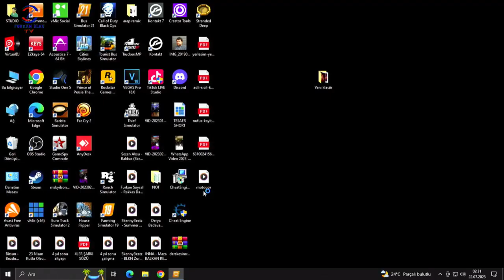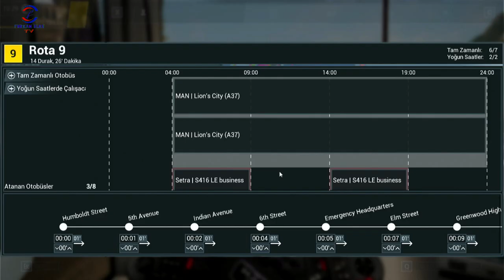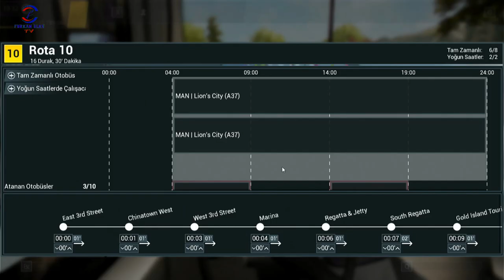BUS SIMULATOR 21 TİKTOK CANLI YAYINI #3